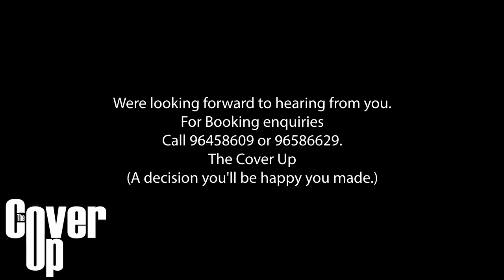Promo mix 2020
The Cover Up function band with our own renditions of three great artists.
"Rather Be" by Clean bandit featuring Jess Glynne
"Forget You" by Cee Lo Green
and "Always remember us this way" by Lady Gaga
recorded at the hogshead June 2020 by Ian Richard Cole and Mixed by Dominik Dybka at overtone records with video mixing by PR Photography and media.